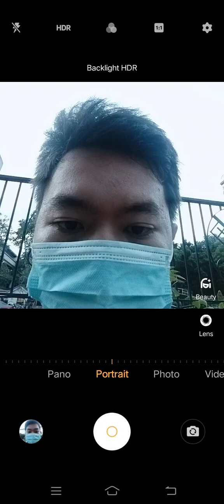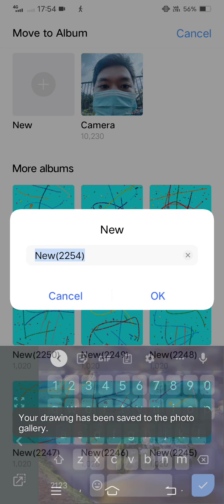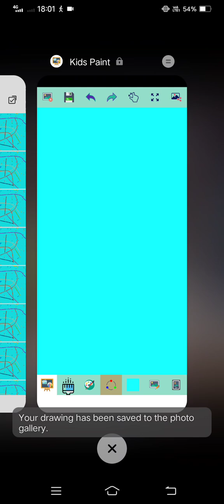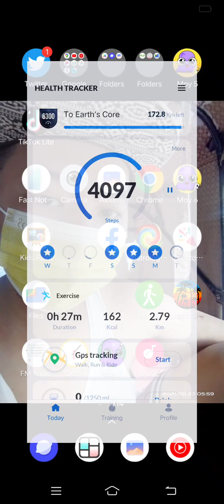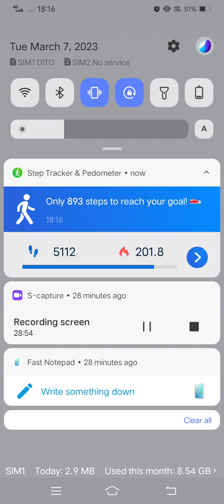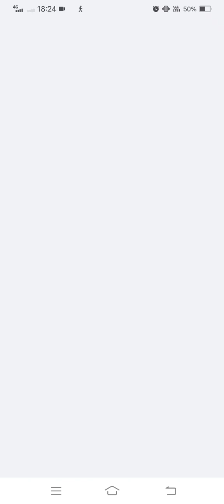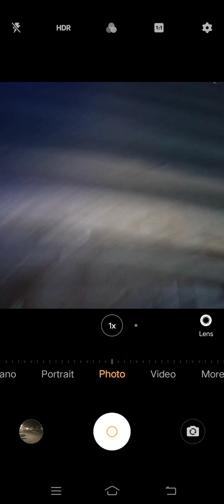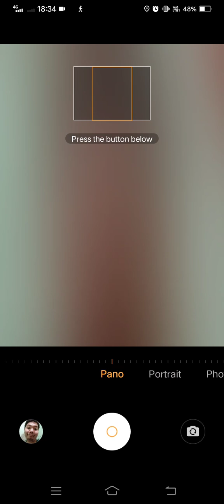Marvin Rey — Kid's Paint Pisces Sun — Vlog 14,624